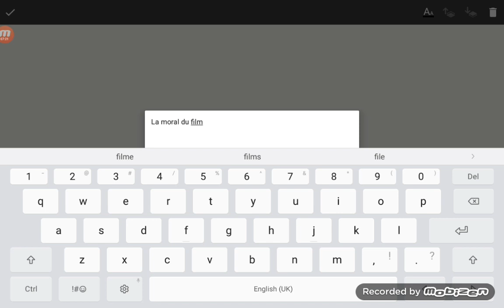Film Aj ~ les traites et leurs arnaque ~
Hey tous le monde voici mon premoer petit film j'espère qu'il vous plaira ^^